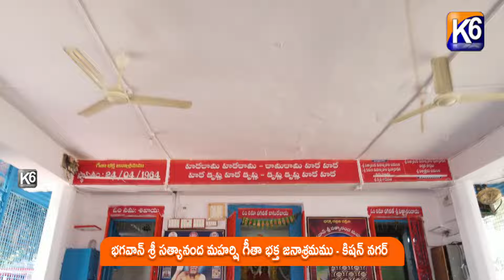భగవాన్ శ్రీ సత్యానంద మహర్షి గీతా భక్త జనాశ్రమము - కిషన్ నగర్